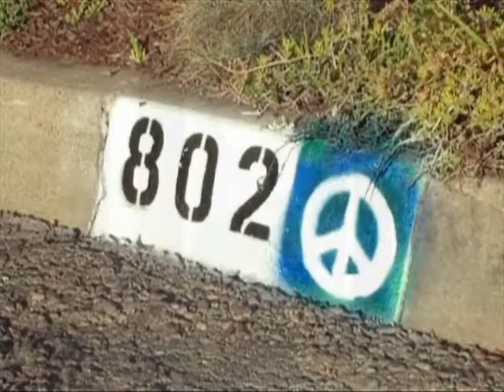VENICE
"Grant us one more hour to perform our art and perfect our lives"

Music from the album "An American Prayer" by The Doors.